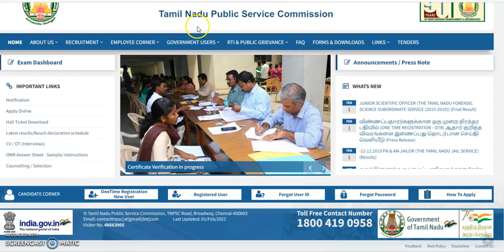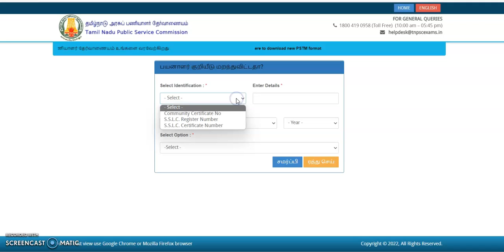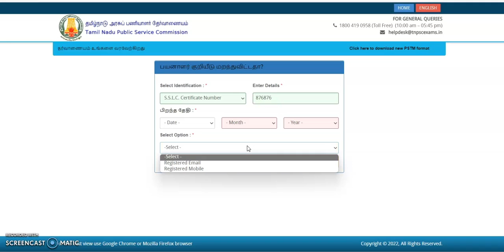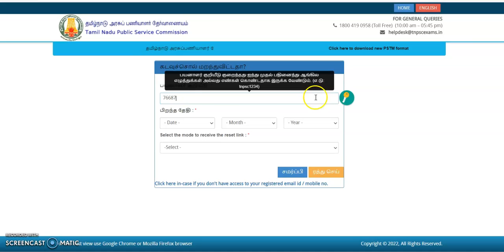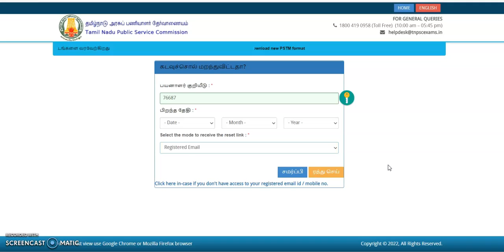TNPSC NEW UPDATE/how to find tnpsc user name and password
TNPSC user name and password கண்டு பிடிப்பது எப்படி ?